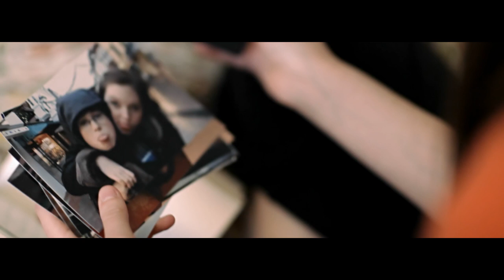EF Exchange Stories: Meet Nina in Indiana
Meet Nina from Germany, who is spending her exchange year in Indiana. To learn more about becoming an exchange student,